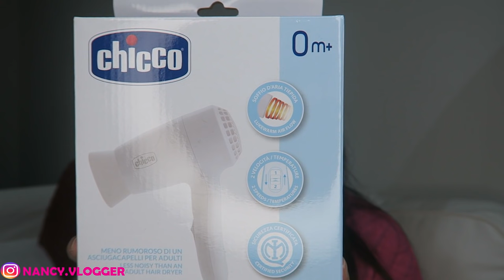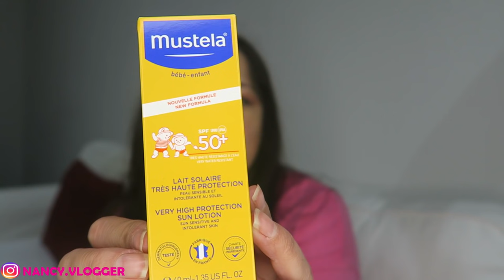SCARTIAMO TANTI REGALI PER MIA FIGLIA!!!